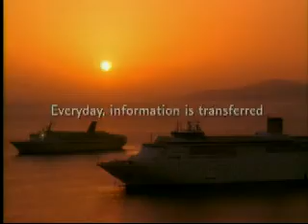Jordan Telecom Corporate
Jordan Telecom is a private sector telecommunication company in Jordan. the imagination of people is the catalyst that ignites great achievements and brightens the future.